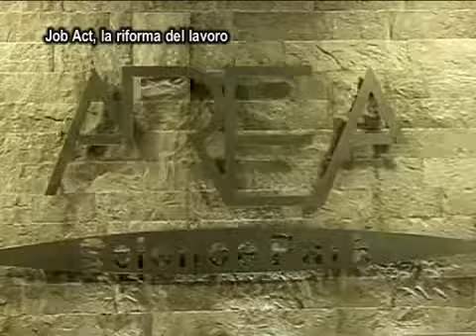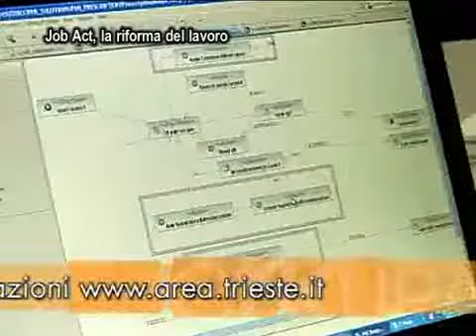Job Act, cosa cambia nella riforma del lavoro. Vincenzo Carrella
In Trend v magazine. Ferie  solidali, contratti di solidarietà, di collocamento e per disoccupati: gli emendamenti approvati al ddl delega sul lavoro in vista del dibattito su nuovi contratti, licenziamenti e articolo 18